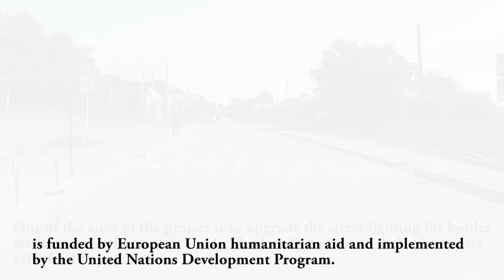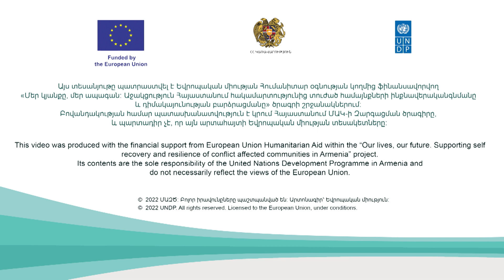Khot community's lighting system has been upgraded with 46 new energy-efficient LED lights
Եվրոպական միության Հումանիտար օգնության կողմից ֆինանսավորվող և Հայաստանում ՄԱԿ-ի Զարգացման ծրագրի կողմից իրականացվող նախաձեռնության նպատակներից է Սյունիքի և Գեղարքունիքի մարզերի սահմանամերձ ու հեռավոր բնակավայրերի փողոցային լուսավորության արդիականացումը՝ նպաստելով բնակչության անվտանգության բարձրացմանը։
Ծրագրի շրջանակներում Սյունիքի մարզի Սիսիան և Տաթև համայնքների շուրջ երկու տասնյակ բնակավայրերի փողոցների լուսավորությունն արդիականացվել է էներգախնայող լեդ լամպերի տրամադրման ու տեղադրման միջոցով։
Խոտ համայնքն այդ բնակավայրերից մեկն է։ Այստեղ արդիականացվել են գյուղի փողոցները՝ շուրջ 46 էներգախնայող լամպերի տեղադրման շնորհիվ։
«Մեր կյանքը, մեր ապագան․ Աջակցություն Հայաստանում հակամարտությունից տուժած համայնքների ինքնավերականգնմանը և դիմակայունության բարձրացմանը» ծրագիրը ֆինանսավորվում է Եվրոպական միության Հումանիտար օգնության կողմից և իրականացվում է ՄԱԿ-ի Զարգացման ծրագրի կողմից։

Funded by EU Civil Protection & Humanitarian Aid and implemented by UNDP in Armenia, this project is aimed to upgrade the street lighting for border settlements in the Syunik and Gegharkunik regions, to make the streets safer for the population.
Within this project, around 20 settlements in Sisian and Tatev of Syunik region had their street lighting upgraded to energy-efficient LED lights.
The Khot community is one of them – the village lighting system has been upgraded with 46 new energy-efficient LED lights.
“Our lives, our future. Supporting self-recovery and resilience of conflict-affected communities in Armenia” project is funded by the EU Humanitarian Aid and implemented by UNDP in Armenia.